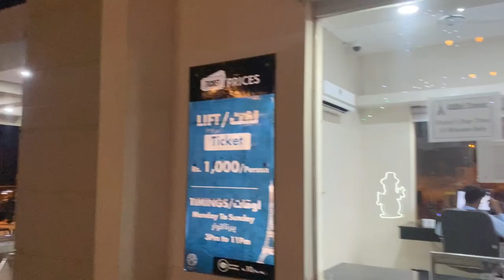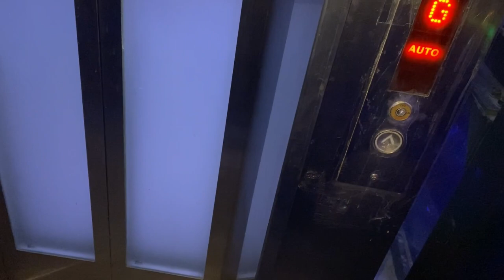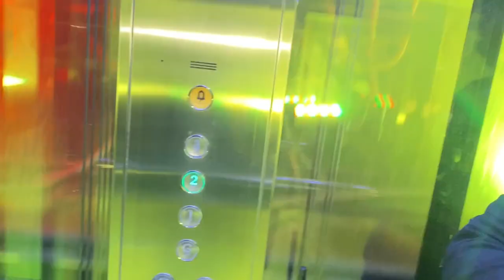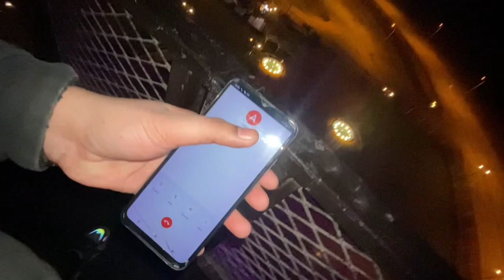Secret Apartment On the Top Floor Of Eiffel Tower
In this inspiring video, we delve into the art of mindful living and explore the transformative power of embracing the present moment. Join us on a journey of self-discovery as we learn to cultivate a deeper sense of awareness and truly live in the now.

Through this thought-provoking talk, we uncover the secrets to finding inner peace, reducing stress, and fostering genuine happiness. Discover practical techniques for practicing mindfulness in your everyday life and unlocking the full potential of each moment.

Drawing from ancient wisdom and modern science, our expert speakers share valuable insights and practical tips for incorporating mindfulness into your daily routine. Explore powerful breathing exercises, guided meditations, and mindfulness practices that can help you navigate the complexities of life with clarity and grace.

Embark on this captivating exploration of mindfulness and learn to break free from the shackles of past regrets and future worries. Embrace the present moment with a renewed sense of purpose and find serenity in the chaos of the modern world.

Join us on this enlightening journey towards the art of mindful living. Don't miss out on the opportunity to transform your life and discover the profound beauty that exists within the here and now.